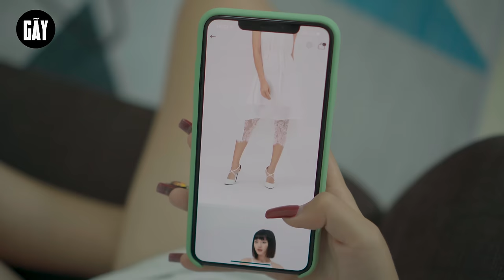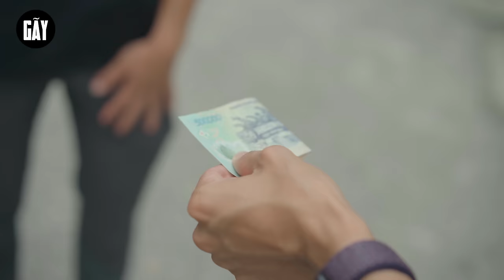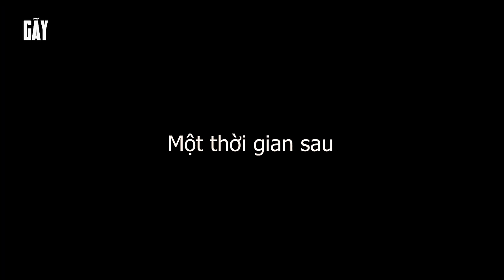CẦU HÔN NHẦM NGƯỜI Tập Full | Phim Tình Cảm Hài Hước Gãy TV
Ⓕ Facebook
➤ Kịch bản & đạo diễn :
➤ Diễn viên :
➤ Quay phim :
     • Viral Videos
     • Short Film
     • Music Videos
     • TVC
     • Infographic & Animation Videos